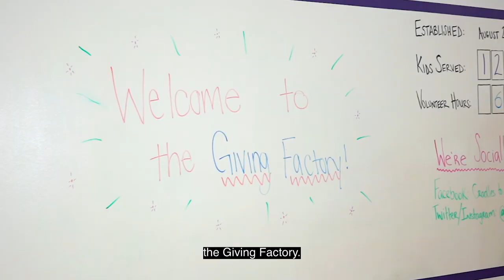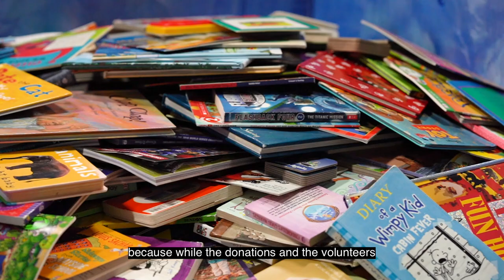Unity Fund and Cradles to Crayons Chicago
Cradles to Crayons provides low-income children with everyday items—clothes, school supplies and toys—to help them thrive. Since opening its Chicago location in 2016, the organization has quickly become the largest provider of clothes and other essentials to school-age children in the city. The Chicago Community Trust has been a supporter of Cradles to Crayons Chicago from the beginning, with a grant to support its local launch from the Unity Fund, a donor-driven initiative to support basic needs and restore stability for everyone in our communities.